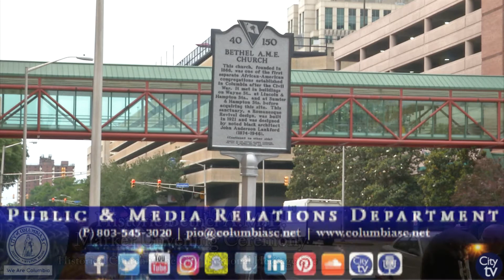Historic Marker Unveiling Cermeony | Historic Bethel A.M.E. Church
The Renaissance Foundation held a ceremonial historic marker unveiling for the Historic Bethel A.M.E. Church in downtown Columbia on May 23, 2018. Founded in 1866, Historic Bethel A.M.E. was one of the first separate African-American congregations established in Columbia after the Civial War. Now the church is listed as a National Heritage Tour Site and is on the list for the National Register of Historic Places.